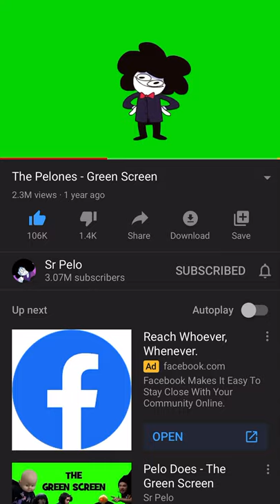Peludo Has A Breakdown-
*mental breakdown shakes*